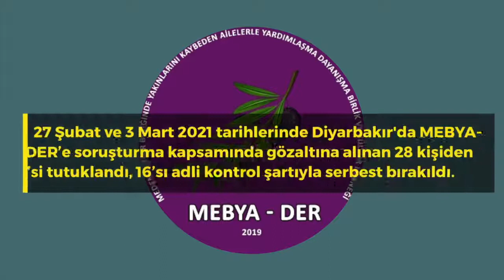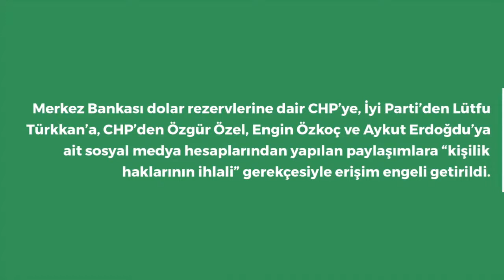10 - 16 Mart 202, Türkiye'de geçen hafta